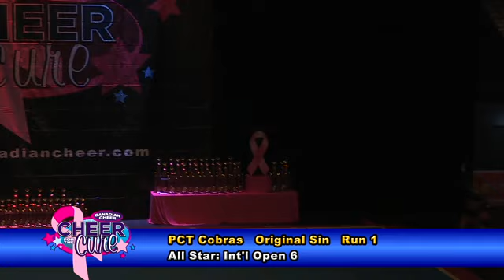A IO6 PCT Original Sin 1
Canadian Cheer for the Cure
December 5 & 6, 2015
GM Centre, Oshawa